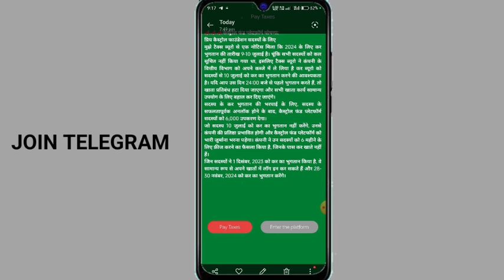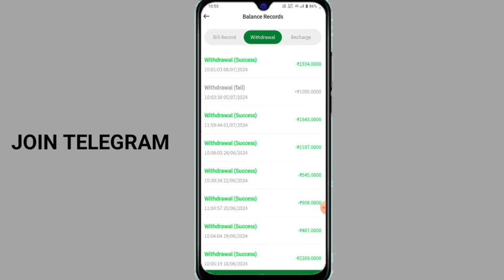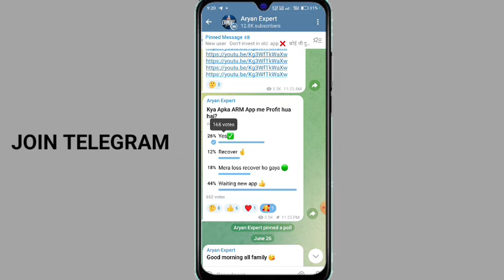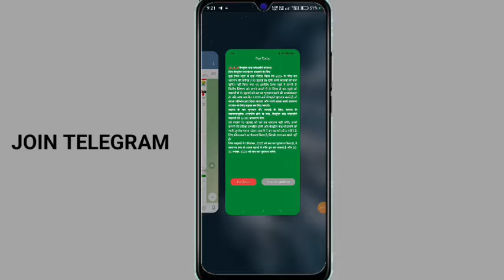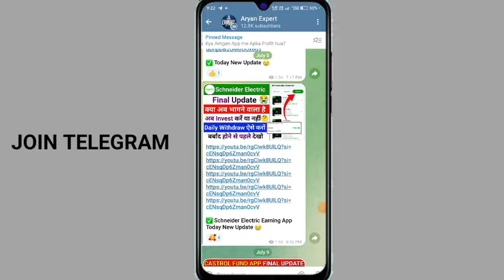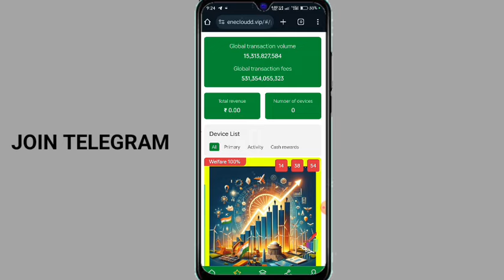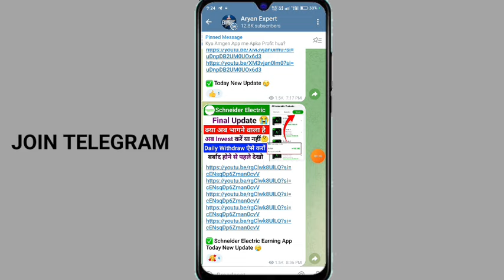Castrol fund platform | new update | tax card | real or fake | Castrol energy | withdrawal problem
Castrol fund platform tax card buy kare ya nahi
Castrol energy fund tax card buy kare ya nahi

______________Declaimer _______________